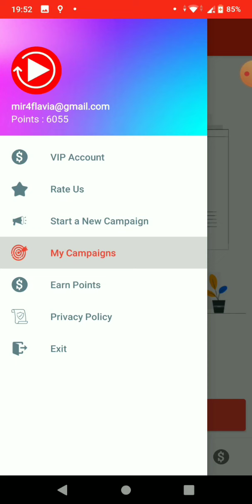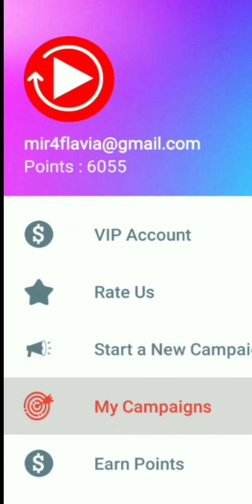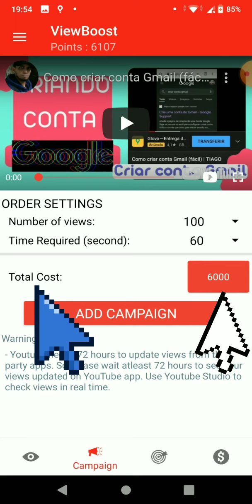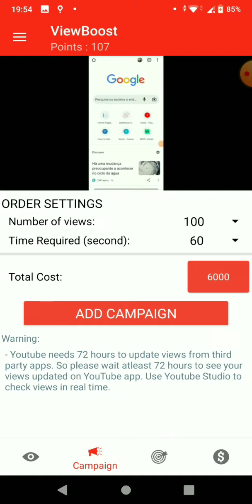Aplicativo dando Visualizações no YouTube | Tiago Levi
Este aplicativo te ajudará ganhar visualizações no YouTube.